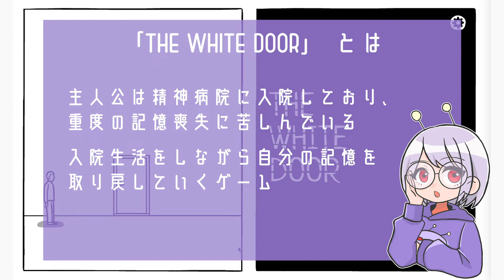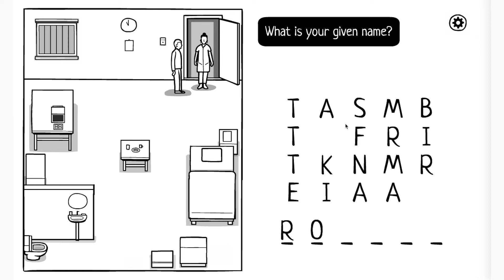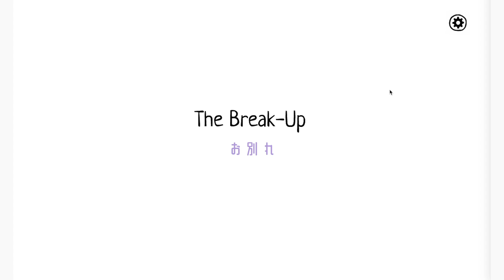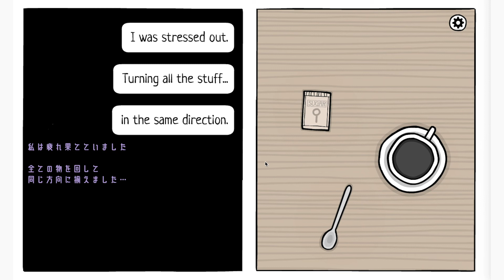自分の記憶を思い出したい男の物語【TheWhiteDoor】- #1 【乳酸】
2020年にリリースされたゲーム
【TheWhiteDoor】をプレイ！

事故で記憶を失った男が精神病院で記憶の断片を集めていく…
男は事故に会う前はどういう人間だったのか…？

◆実況：乳酸(乳酸菌大好き)

海峡は時々ライブ配信しているので、是非CHECKだ！

素材は使用していない場合もあります。
◇音素材
◇画像素材
乳酸

◆編集：乳酸

初心者ゆえ、編集や音量が未熟ですが